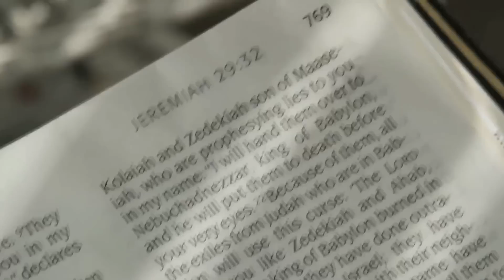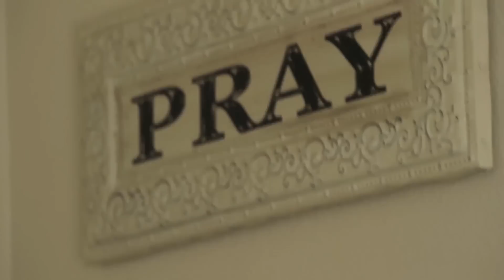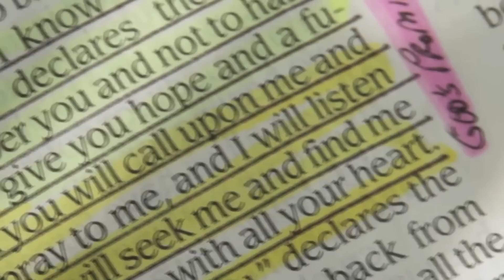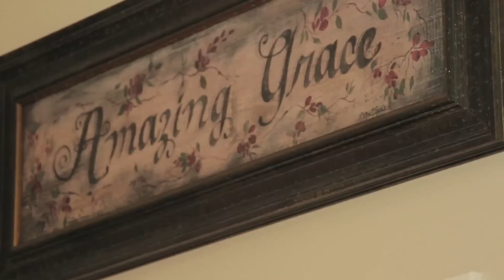My Story Cathy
NorthPark Community Church is in the process of learning "The Story".  God has a plan and His Story and His Plan has been told through Scripture. But even today, our own stories can be told to reflect God's Story. We highlighted Cathy's story as a powerful example of how God is telling His Story through His people right here at NorthPark.